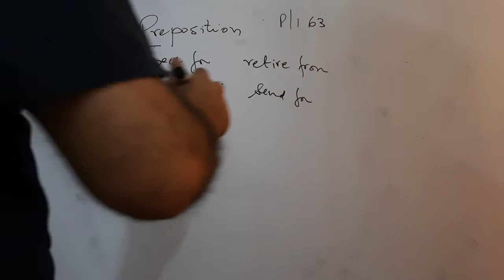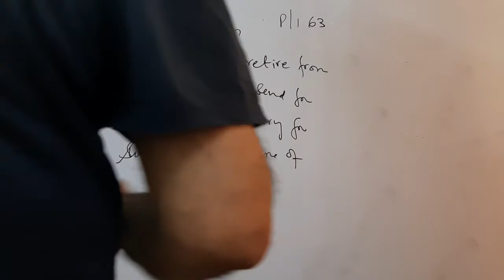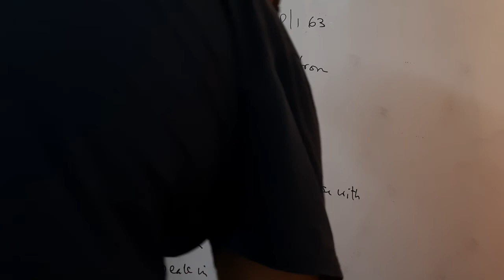English Grammar, PTB, Class 9-10, Words followed by appropriate Prepositions, Page 163